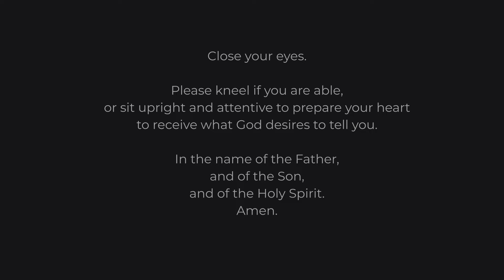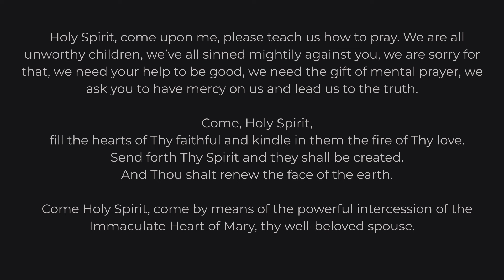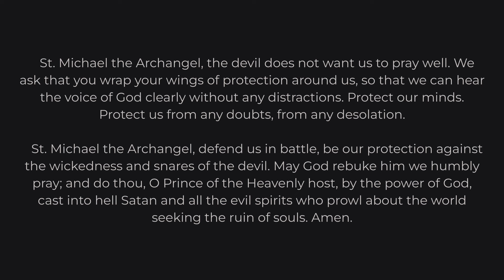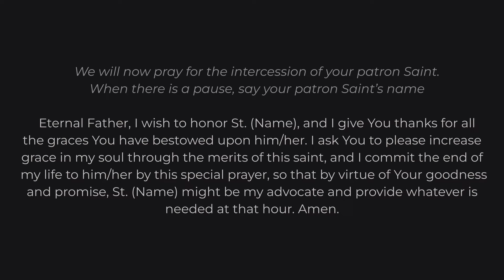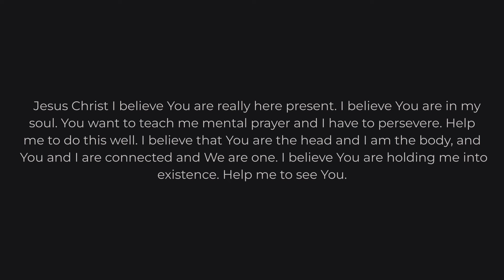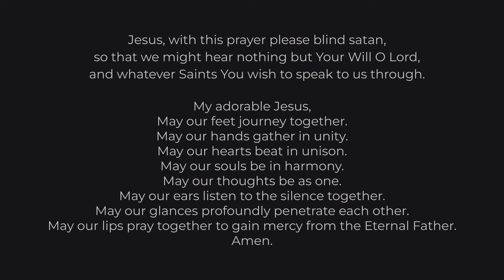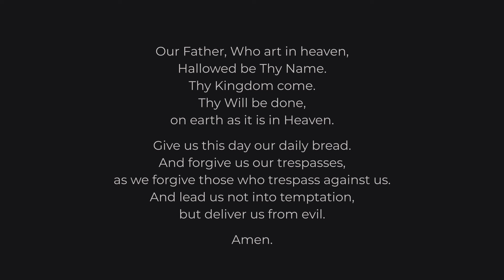First 5 Saturdays Mental Prayer & Rosary: The Baptism of Christ in the Jordan